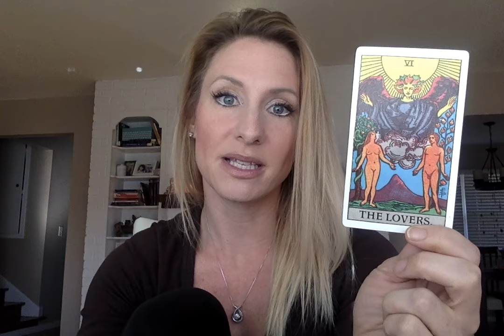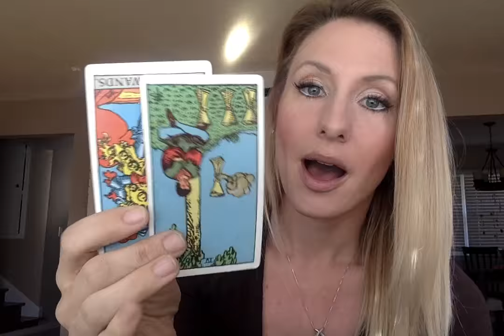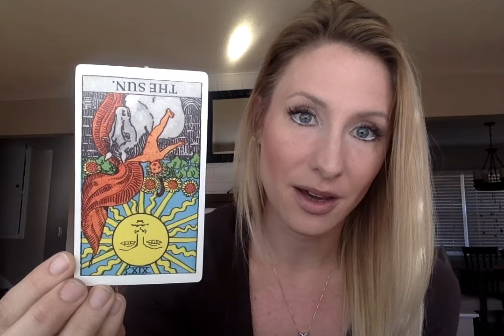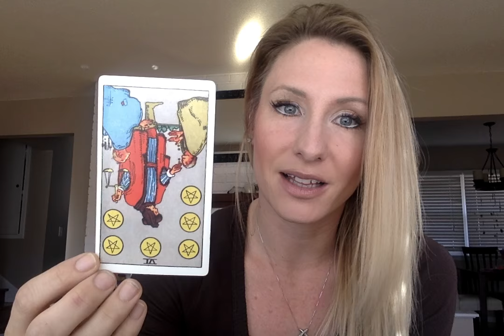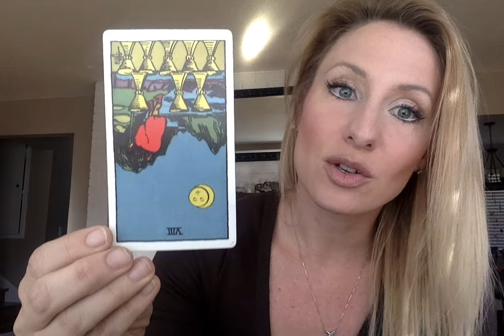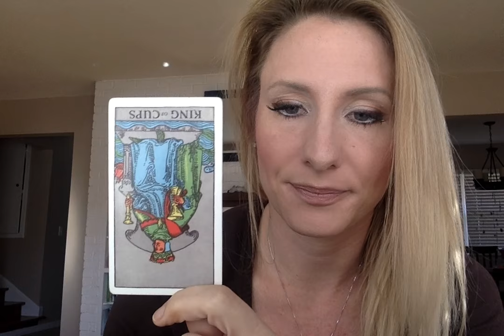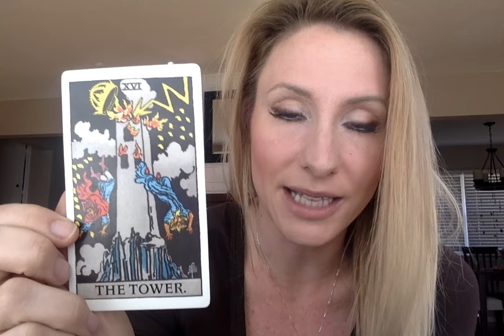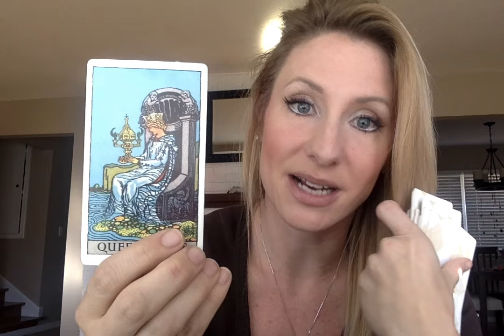Leo Love Tarot Reading 11/8- 12/8 Singles & Couples